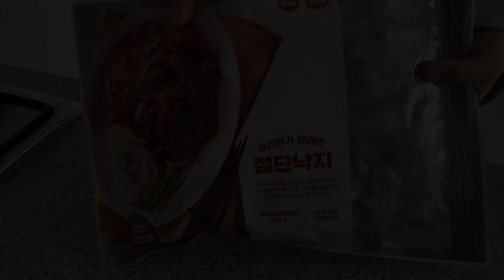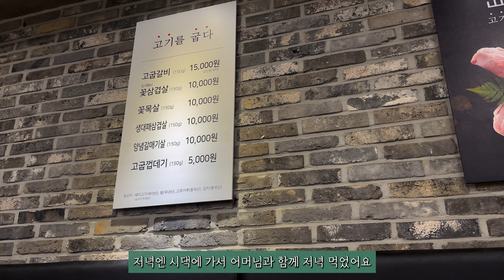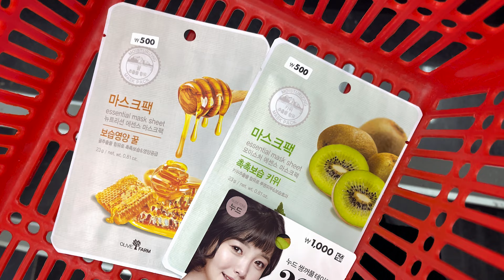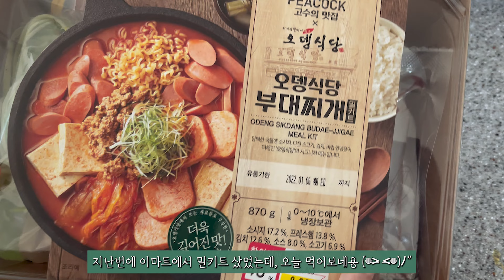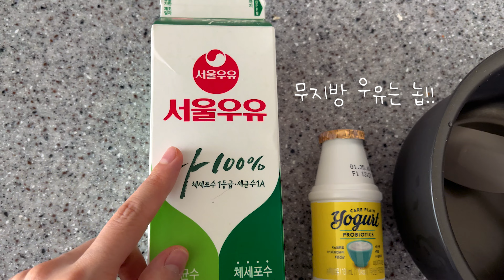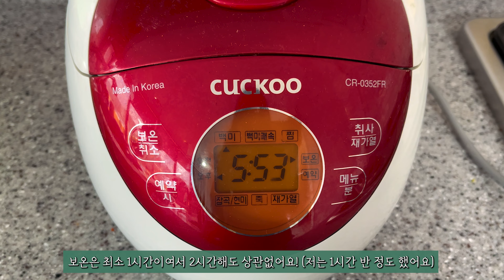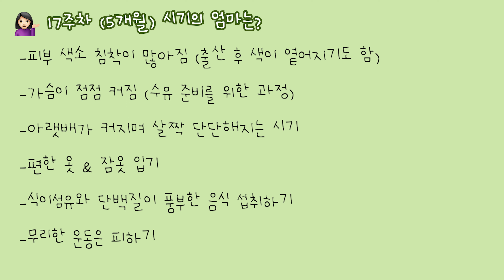eng) 5개월 임산부 일상, 전기밥솥 그릭요거트🥛 | 낙지소면, 돈까스카레, 티코스터 뜨기, 부대찌개 밀키트, 비즈반지 만들기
00:00 시작
00:21 낙지소면
04:05 이마트 부대찌개 밀키트
05:16 비즈반지 만들기
07:38 전기밥솥 그릭요거트
09:16 카레 돈까스(치즈 돈까스 만들기)
12:50 라탄 티코스터 만들기
16:38 17주차 (5개월) 태아, 임산부 정보

안녕하세요 기록이예요!

이번 주는 먹고 싶었던 음식들 만들어 먹으며 행복한 일상을 보냈어요😄
오랜만에 멀리 사는 친구와 만나게 돼서 더 들뜬 하루예요💕
친구에게 줄 비즈 반지도 만들고 다른 패턴의 티코스터도 만들었더니
시간이 정말 금방 가더라구요!!